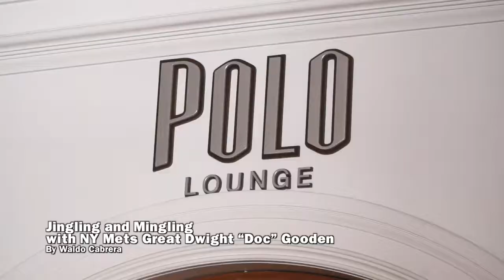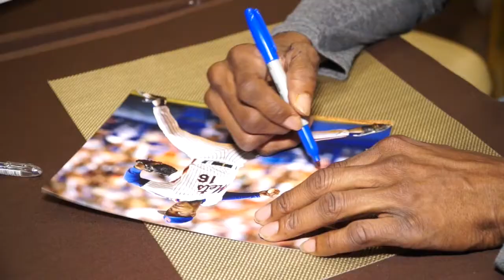Jingle and Mingle with Doc Gooden at The Garden City Hotel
The Garden City Hotel and The Harlan Agency team up to bring the first in a series of l "jingle and mingle" events with major sports celebrities.

Dwight "doc" Gooden met with eager fans and made the holidays extra special for them all.